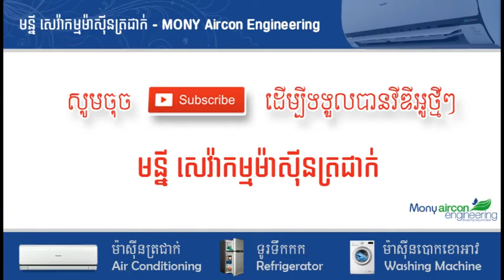របៀបផ្សាកញ្ជែងកន្ទុយម៉ាសុីនត្រជាក់ - M Share